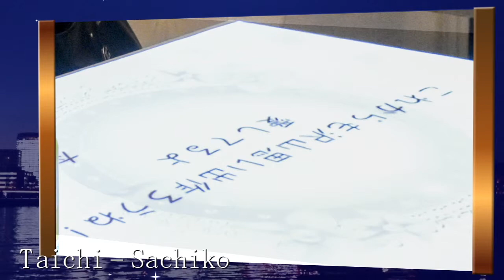Premium Photo Slideshow